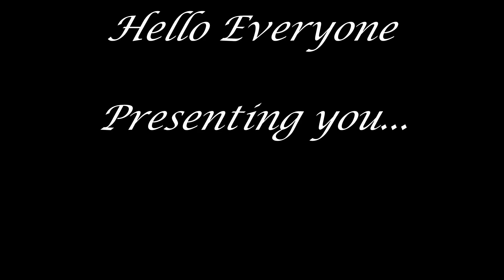SANAM RE Title Song - Arijit Singh (Cover) - Roger Shirodkar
🎧 Recommended.

Online Piano & Keyboard lessons of Trinity College London.

Thankyou